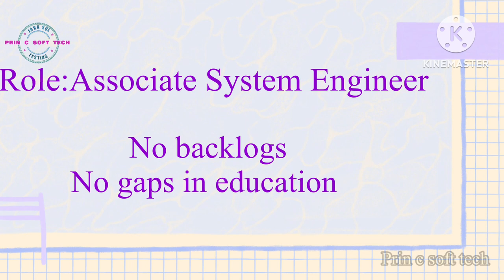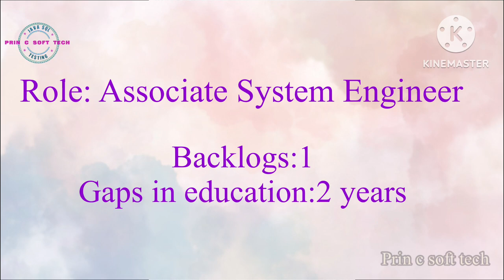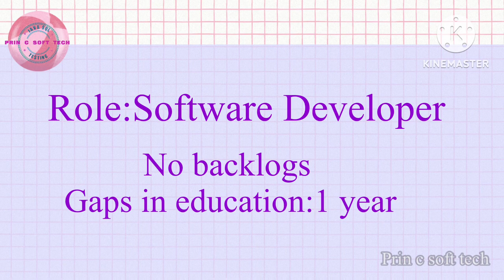Software jobs for freshers || pan India jobs || Accenture jobs || google jobs || tcs jobs || l&t job